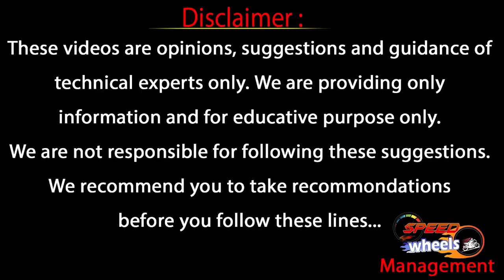స్పీడ్ బ్రేకర్ వస్తే క్లచ్, బ్రేక్ లో ఏది ముందు వేయాలంటే.! | Bike Mechanic Interview | Speed Wheels